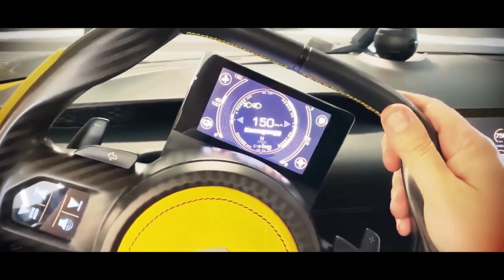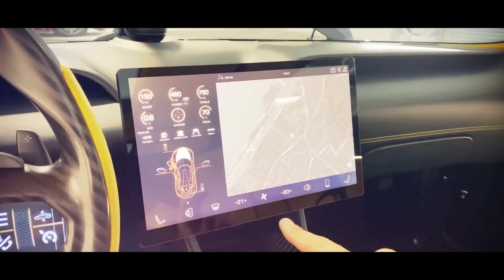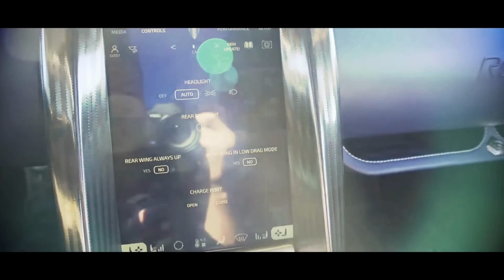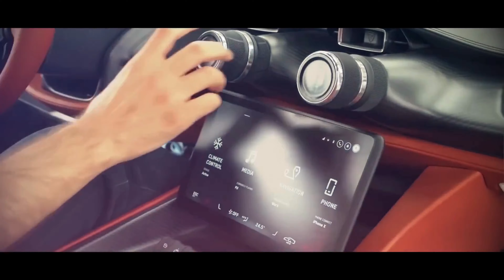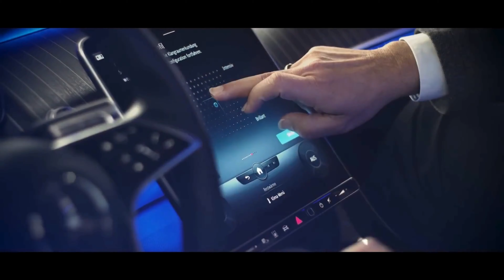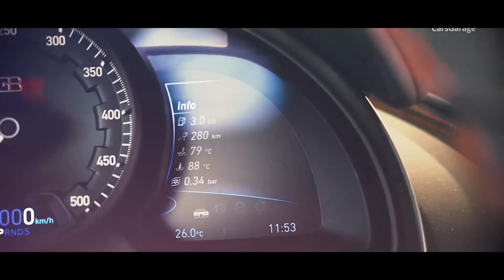Velocidades Alucinantes: Revelando as Máquinas de Velocidade Suprema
🚀 Prepare-se para uma viagem alucinante através da velocidade! 🏎️💨 Em nosso novo vídeo, vamos te levar para dentro do mundo das máquinas de velocidade suprema, onde os limites são desafiados e a adrenalina está no ar! 🌟 Descubra os segredos por trás dessas máquinas incríveis, capazes de atingir velocidades que desafiam a gravidade. 🌪️ Você não vai querer perder essa oportunidade de testemunhar o que é possível quando a engenharia e a tecnologia se unem para criar verdadeiras maravilhas sobre rodas. 🌈 Prepare-se para ter sua mente explodida com a velocidade! 🏁